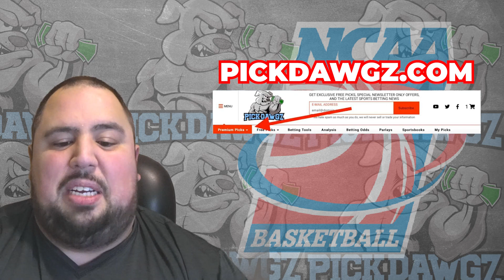Virginia Tech vs South Carolina 11/10/23 Free College Basketball Picks and Predictions | NCAAB Pick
The South Carolina Gamecocks take on the Virginia Tech Hokies in Friday's College Basketball Action. Get Chris' College Basketball Pick and Prediction for this game.